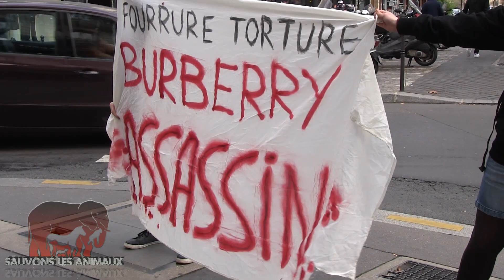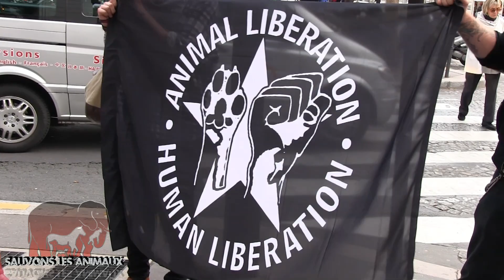Action anti fourrure surprise contre Burberry (19.10.2013)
Le mois d'octobre est le mois international d'action contre Burberry.

Depuis un an des militants en GB font campagne contre la marque britannique, ils sont basés à Londres mais ont des boutiques un peu partout dans le monde, dont certaines à Paris et Cannes.

Burberry est très fière de son patrimoine britannique, ils se décrivent sur leur site internet comme une "société typiquement britannique".
Et pourtant, la production de fourrure est illégale en Grande-Bretagne depuis le début de ce siècle, et la fourrure reste très impopulaire auprès de la grande majorité de l'opinion publique britannique.

Nous croyons qu'en mettant en lumière cette contradiction, et avec un soutien suffisant, il est possible de persuader Burberry à cesser de vendre des fourrures dans l'ensemble de leurs magasins dans le monde.
Pour atteindre cet objectif, nous avons également besoin d'un peu de soutien de militants anti-fourrure dans d'autres pays.

Durant le mois d'octobre, nous aimerions avoir autant d'actions que possible contre les magasins Burberry dans autant de pays et de villes que possible à travers le monde.
Nous savons que tout le monde est occupé avec d'autres camapgnes, mais si vous pouvez faire juste une action anti-fourrure dans un magasin Burberry au cours du mois, ce serait une grande aide pour la campagne, et enverrait un message fort aux d'administrateurs de Burberry.

Si vous pouvez aider avec au moins une manifestation ou une autre action dans votre pays au cours du mois d'octobre, s'il vous plaît contactez-nous afin que nous puissions coordonner et aider à faire connaître la campagne.
Nous pouvons fournir des dessins pour des tracts, affiches, bannières, etc, et nous prévoyons de traduire certains matériaux de protestation dans différentes langues.
Contactez-nous pour plus de détails ou si vous pouvez nous aider en traduisant l'information dans votre langue.

October is International Furberry Month
For the past year, activists in England have been campaigning against the sale of fur in Burberry. Although Burberry is based London, it is now a huge multinational fashion chain with hundreds of stores in almost 50 countries throughout the world.
Burberry is very proud of its British heritage, it describes itself on its website as a "quintessentially British company". And yet the production of fur has been illegal in Britain since the beginning of this century, and fur remains very unpopular with the vast majority of the British public. We believe that by highlighting this contradiction, and with enough support, it is possible persuade Burberry to stop selling fur in all of their stores worldwide.
In order to achieve this, we also need a little support from anti-fur campaigners in other countries. During the month of October we would like as many actions as possible against Burberry stores in as many countries and cities as possible across the world. We know everyone is busy with their own campaigns, but if you can do just one anti-fur action at a Burberry store during the month, this would be a great help to the campaign, and would send a strong message to Burberry's directors from the international anti-fur community.
If you can help with at least one protest or other action in your country during the month of October, please contact us so we can co-ordinate and help publicise the campaign. We can provide designs for leaflets, posters, banners etc, and we are planning to translate some protest materials into different languages.

Vous pouvez suivre de plusieurs façons l'actualité de sauvons les animaux en vous abonnant sur :